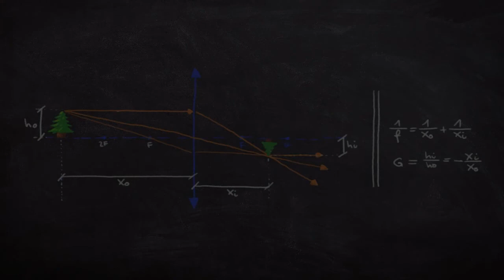English Language School in Pikine, Senegal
Must Watch…. Best English Language School in Pikine, Senegal

This list of Best English Language School in Pikine, Senegal has been compiled by our Education experts after online / offline research combined with the reviews from our users. If you know any institution that we missed, please mention in the comment box below. This list will be updated from time to time.

List:

School De Pikine
School

School Group Seydou Nourou Tall
School

Ecole Babou Salam
School

Cem Fadilou Diop
School

Ecole Elementaire / Cem Apix Guinaw Rails Sud
School

Groupe Dieng Consulting
Cité Technopole, Immeuble Adja Aminata Diagne - N°133, Pikine - Tél : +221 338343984

School Communal Avenir Et Developpement De L'enfant
Unnamed Road

IPRES - Agence Pikine
Tally Boumak

Banque Atlantique agence pikine
Pikine, Tally Boumak

Agence Ecobank
Tally Bou Mack

Atlantic Bank Thiaroye
Bank

Private School Les Praticiens
Pikine Rue 10

Sonatel Académie
Technopole de Dakar

Inspection d'Académie de Pikine-Guédiawaye
Central Government Office

Pikine
Senegal

Diatta
Middle school